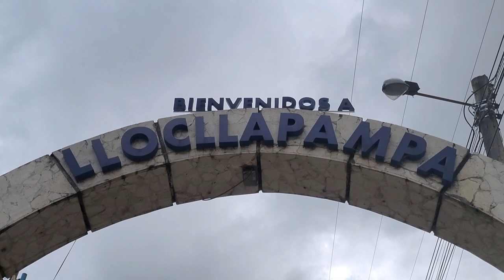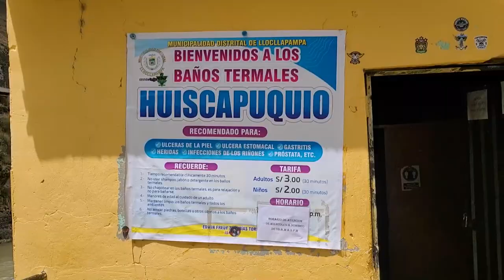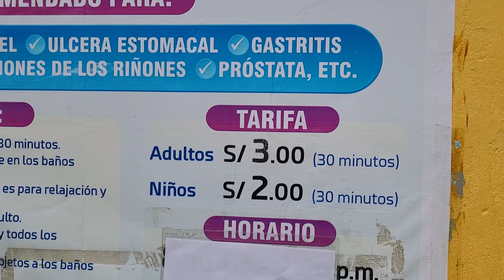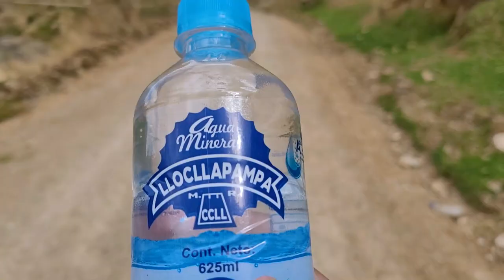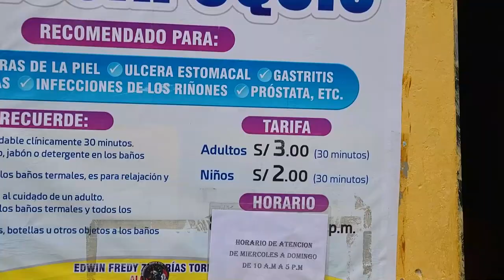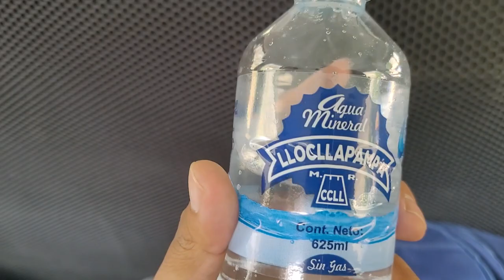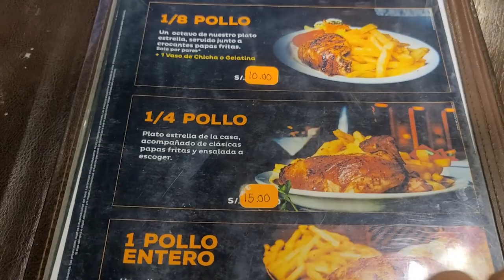Visitamos los BAÑOS TERMALES de HUISCAPUQUIO en JAUJA.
Acompáñanos a conocer estos baños termales dentro de la región Junín.

♡  Apoya al canal usando el BOTÓN GRACIAS.
Te invitamos a visitar nuestro canal para más contenido.